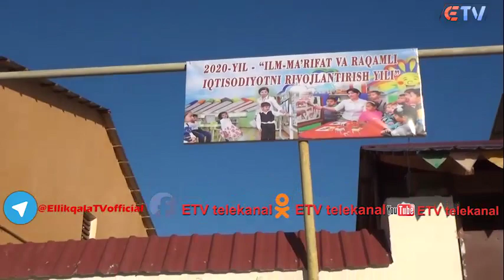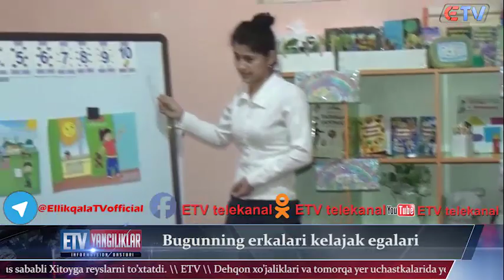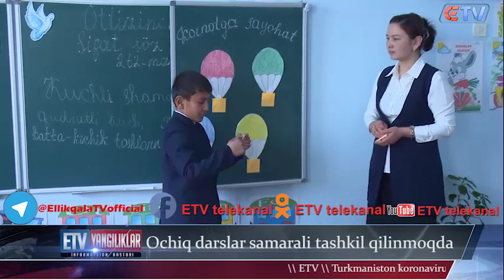03.02.2020 Yangiliklar ETV telekanalida Reklama huquqi asosida ko'rsatuv, E`lon va Reklamalar